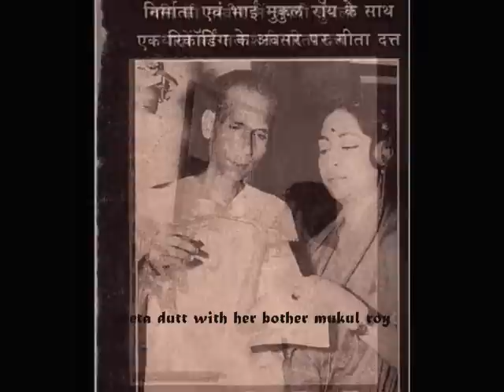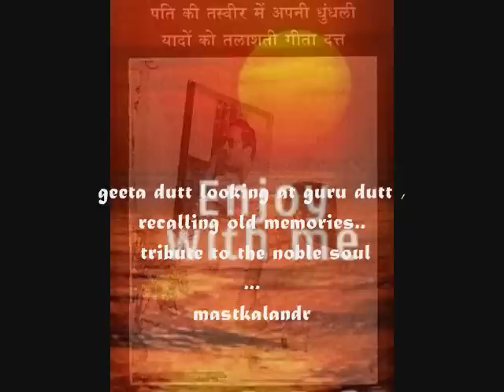do chamakti aankhon mein..geeta dutt-shailendra-mukul roy- tribute to nightingale geeta dutt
Song-Do chamakti aankhon mein kal khwaab sunahraa thaa jitnaa..
Movie : Detective (1958)
Singer :Geeta Dutt,
Lyricist : Shailendra,
Music Director  :Mukul Roy
Cast : Mala Sinha,Pradeep Kumar,Daisy Irani,Jonny Walkar,K.N.Singh
Production Co: ;Amiya Chitra

Lyrics :-

do chamakti aankhon mein
kal khwaab sunahraa thaa jitnaa
haay zindagi teri raahon mein
aaj andheraa hai utnaa

ham ne sochaa thaa jeewan mein
phool chaand aur taare hain
kyaa khabar thi saath mein inke
kaante aur angaare hain
ham pe qismat hans rahi hai
kal hanse the ham jitnaa

itne aansoo itni aahen
dil ke daaman mein lekar
jaane kab tak chalnaa hogaa
sooni sooni raahon par
ae muqaddar ye to bataa de